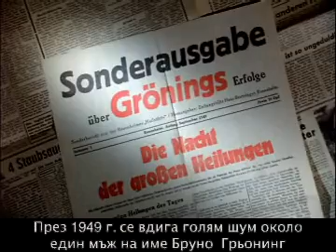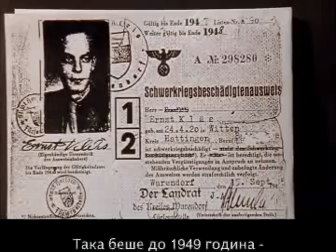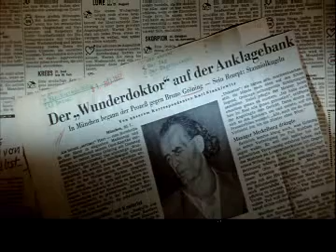BG – Феноменът Бруно Грьонинг – Трейлер 2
Феноменът Бруно Грьонинг -- По следите на „Чудодейния лечител"

Документален филм в 3 части (по ок. 95 минути) Публични прожекции в много страни на база доброволни дарения.

През 1949 година едно име господства в заглавията на вестниците: Бруно Грьонинг. Заради него се печатат извънредни издания. Репортажи по радиото и кинопрегледите. Снима се и филм за киното. Където и да се появи той, идват стотици, хиляди, десетки хиляди към него. Идват отвсякъде -- от Германия, Австрия, Швейцария, също така и от Белгия, Франция и САЩ. Грьонинг се превръща в световно събитие.

Но тези, които се стремят към него не са привърженици, нито фенове или групировки. Това са болни хора. За много той е последната надежда. Поразени от войната, отписани от лекарите, тези хора имаха само едно желание: да оздравеят, да се освободят от мизерия и болки. Очакваха да им помогне Бруно Грьонинг.

И той помага: „Няма нищо нелечимо. Бог е най-великият лекар!" са неговите думи. И необяснимото се случва: Безброй болни оздравяват -- сакати прохождат, слепи проглеждат...